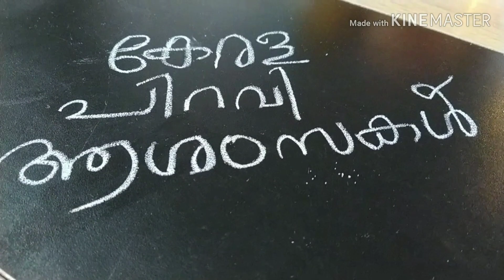Kerala Piravi Special | Ada | ഇലയില്ലാത്ത അട | Kerala's Traditional Food | Germany | Malayalam Vlog